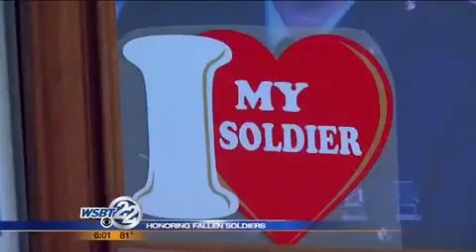Local family reflects on meaning of Memorial Day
Memorial Day is more than just parades and cookouts. For many families, it is a time to reflect on the loss of loved ones who died while serving.